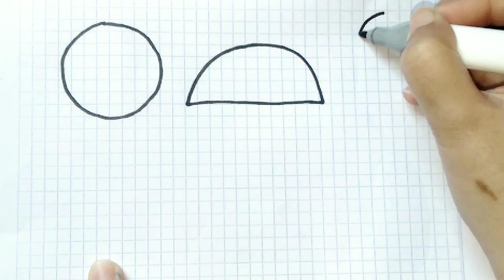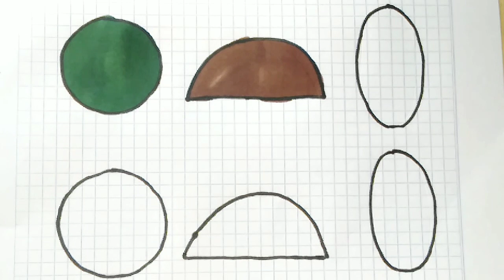Shapes drawing for kids, Learn 2d shapes colors for toddlers Preschool Learning, Educational video 8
Learn Shapes, Colors for Kids & Toddlers | 2d shapes drawing | Preschool Learning Drawing Tutorial
Learn to draw 2d Shapes, Colors for kids | Toddlers Learning videos, Shapes song, Educational video
Learn Shapes, Colors for Kids & Toddlers | 2d shapes drawing | Preschool Learning, Educational video
Learn New Shapes drawing, Colors for Kids | Toddlers Learning videos, 2d shapes song, Preschool Learning

triangle
oval
circle
heart
octagon
star
heart
arrow
square
parallelogram
trapezoid
rhombus
heptagon
pentagon
shapes

learn shapes
2d shapes
learn colors
2d shapes for kids
shapes drawing